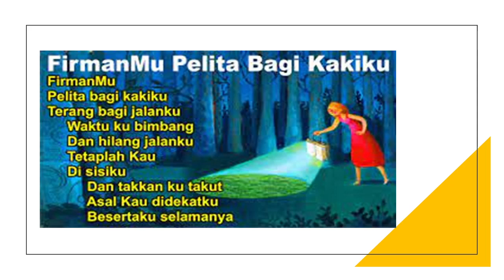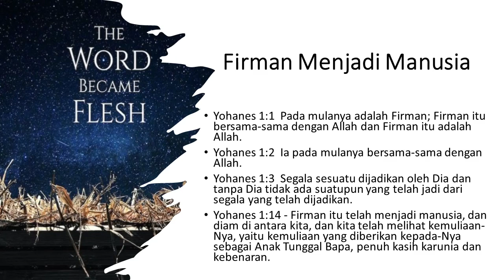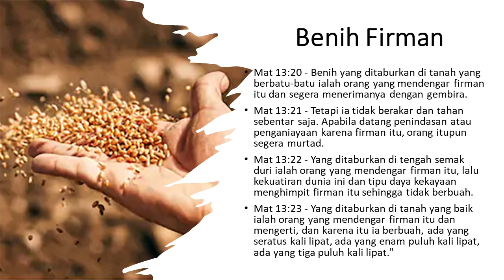Penabur Menabur Firman